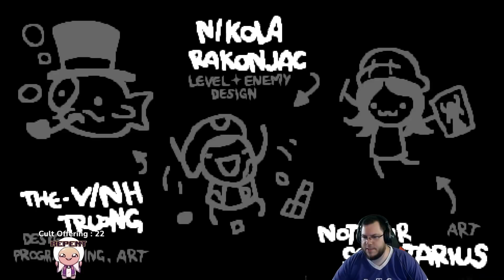FRESH FILE #102 - Unlocking The Lost - The Lost vs The Lamb [The Binding of Isaac: Repentance]